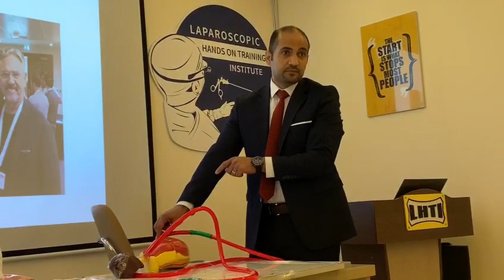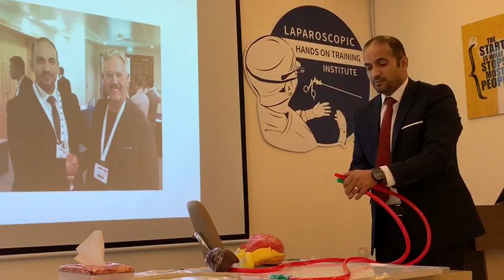Laparoscopic hands on training in iraq Dr.haider alramahi تدريب جراحة السمنة الناظورية في العراق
البروفسور الدكتور حيدر علي الرماحي
Prof.Dr.Haider Ali ALRamahi
بغداد الحارثية بداية شارع الكندي الجهة المقابلة لمول بغداد شارع صيدلية الكندي
قرب صيدلية المدينة المنورة
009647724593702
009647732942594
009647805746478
فيس بوك  الدكتور حيدر علي الرماحي  اختصاصي السمنة والجراحة الناظوريه
مركز تدريب الجراحة الناظورية  (laparoscopic hands on training institute)LHTI